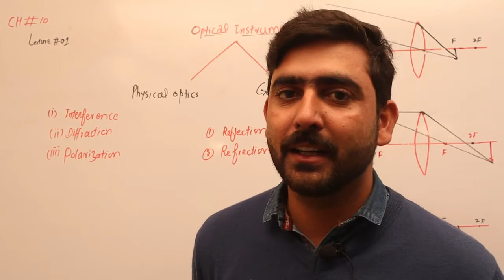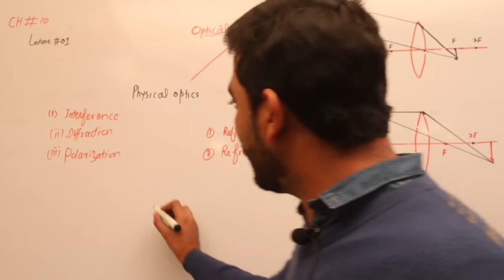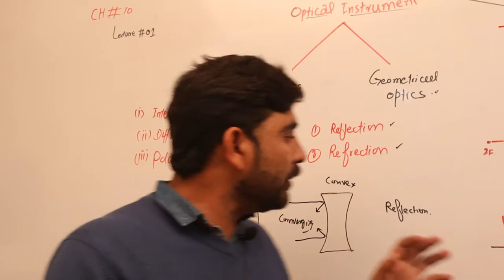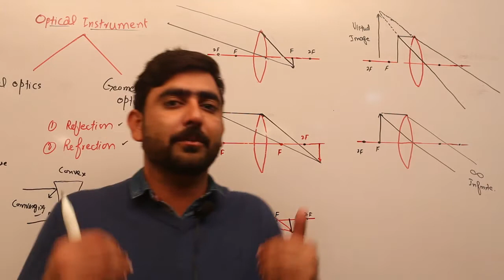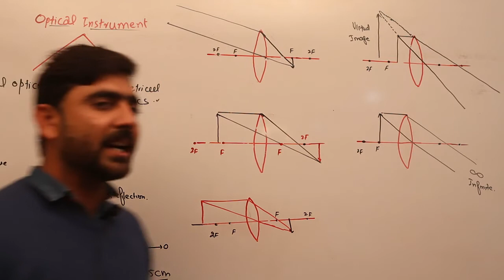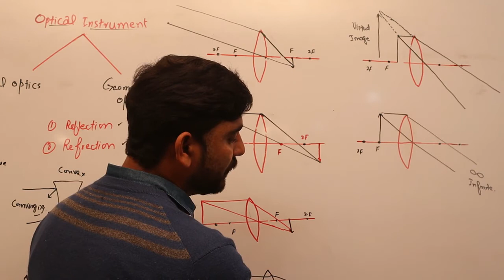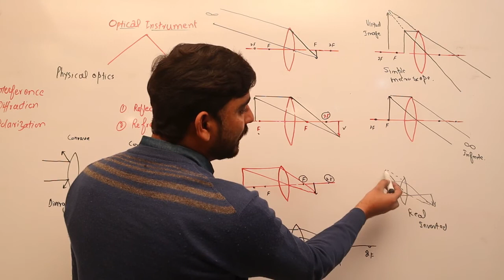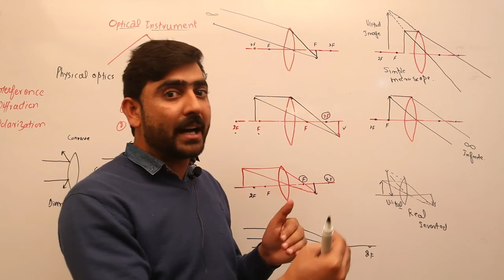OPTICAL INTRUMENT. PART-I. BY MR RIZWAN